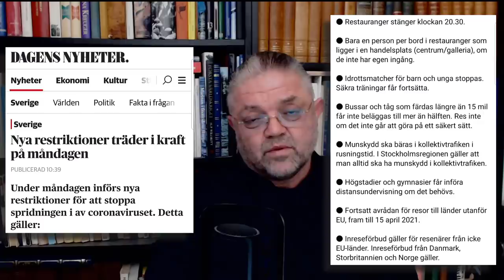Kärleken till visdom - Carl Norberg - 2021-03-01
Om moral är den känslomässiga - emotionella - kompass utifrån vilken vi orienterar oss och filosofi är kärlek till visdom - som är strävan efter helat lidande, så är moralfilosofi strävandet efter det ökade medvetna medvetandet, eller som vi lite kort brukar svänga till det, ökad emotionell självförståelse.

Det fria tänkandet, alltså den mer klargörande bedömningen av de egna känslomässigt formaterade ramarna - referenserna - de som vi i dagligt tal kallar för värderingar och de konsekvenser som dessa för med sig i form av reaktioner, kan därför uttryckas eller sammanfattas som vår förmåga att utveckla oss själva som individer och människor. Enskilt och tillsammans.

Att befria oss själva från våra förlamande tankemässiga och naturligtvis till maktens förtjänst så välvilligt indelande - begränsande - bojor som har givits oss genom olika av samhället påkallade formateringsinsatser, blir därför också vår ovillkorliga plikt som människor och individer att försöka göra oss av med, om vi inte istället skall eftersträva mänsklighetens undergång. Ingen kan egentligen tro på människans utveckling utan att inse kravet på att delta för sig själv. Men så kort tänker uppenbarligen ändå så många, insiktströgheten blir ovillkorligt betydande på grund av den moralfilosofiska lättjan och människan blir dummare.

Eftersom värde aldrig kan vara verkligt utan alltid måste förbli en enskild etik för sanning som tanke, så blir det moraliska kursvalet givet, om människan och individen inte skall sträva efter allas undergång, något annat gives helt enkelt inte i grunden.

Att ensamhet i annat än fullkomlighet skänker lycka på lång sikt är det inte så svårt att förstå liksom att svårigheten att bli allt - gud - den är och förbli överväldigande, varför också valet av livets utvecklingsriktning egentligen inte kan ifrågasättas, trots insikten om att det faktiskt aldrig går att nå fram till målet som slutsats och att resan dessutom alltid måste vara och förbli målet - kravet på människan och individens strävan är ovillkorligt.

Vi kan alltså egentligen i grunden bara välja mellan moralfilosofisk lättja - underlåtenhet att försöka att tänka fritt och med tiden alltmer drunkna i vår egen känslomässiga oförmåga och växande förvirring, eller så kan vi faktiskt på allvar försöka bli lyckliga på lång sikt - uppriktigt sträva efter att vara altruistiska och en del av helheten.

Stöd oss:
SWISH: 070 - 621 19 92 (mottagare Sofia S)